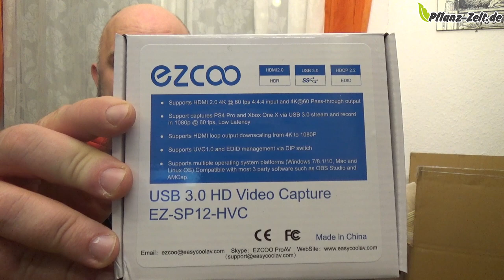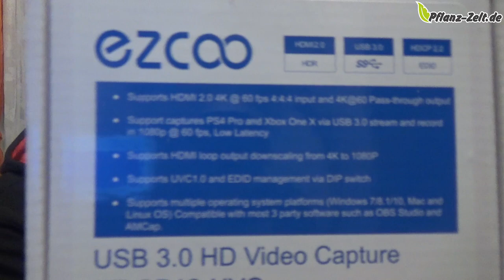Odin war einkaufen | HDMI Video Capture, Sony HD-Kamera, Ständer und Game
HDMI Video Capture
Sony HD-Kamera
Verstellbarer Ständer für Echo Show 5
Verstellbarer Ständer für Echo Show 8
Dragon Ball Z: Kakarot
👍🖖🤟Mein Equipment👍🖖🤟
Ihr habt Bock mit mir zu zocken oder zu texten? Kein Problem:
PSN: odin_ase
Steam: odin_ase